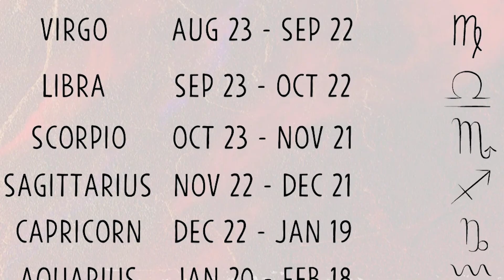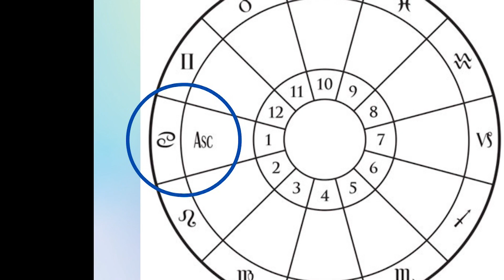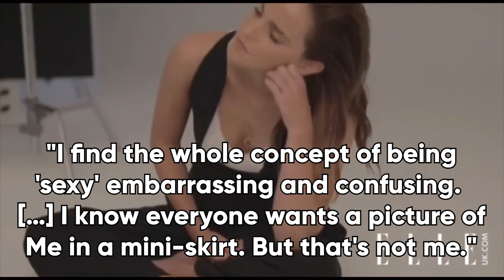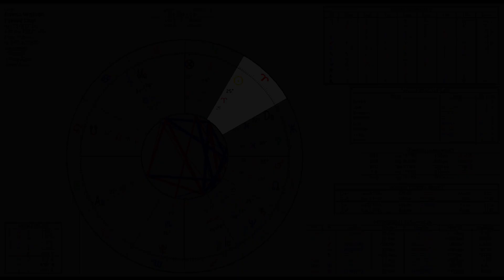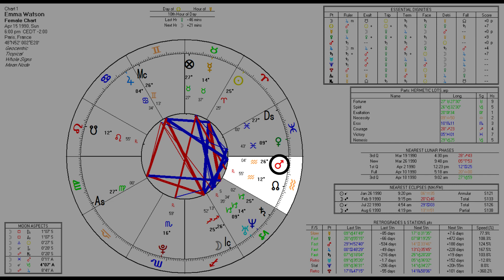Sun Sign vs Ascendant | Emma Watson: Birth Chart Overview